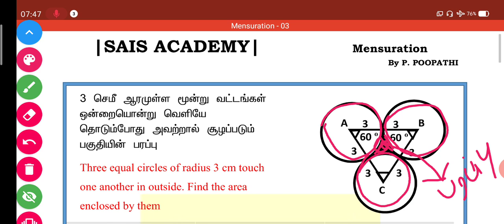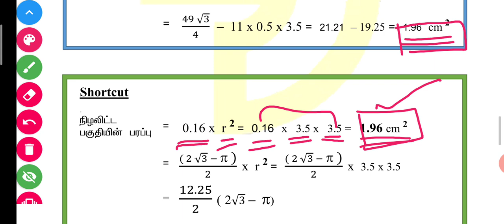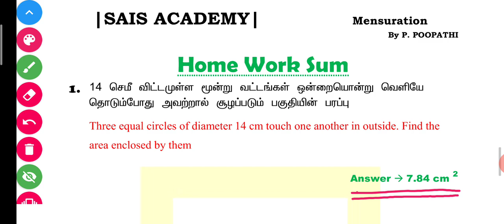Mensuration - 03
This problem available in school book

8th std Maths - I Term
Tamil book - pg no. 68

English book - pg no. 64